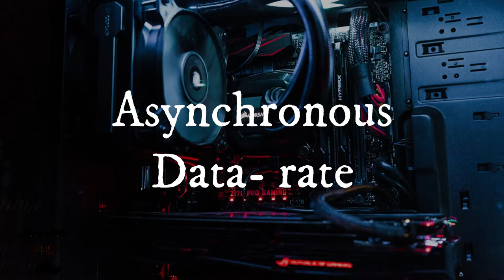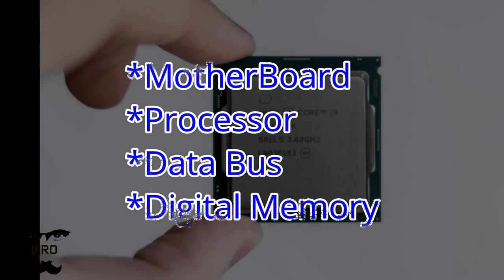What is a BottleNeck ? Explained in Tamil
Some of you may heard this earlier. So what's is BottleNeck in a Computer? Technically Explained.